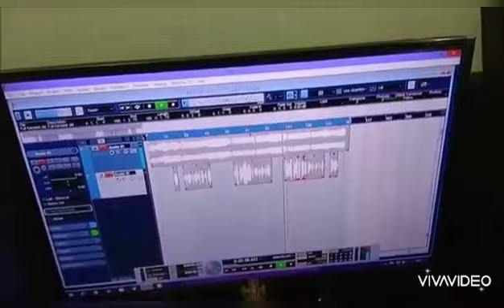Singer. Sushil Rajbanshi, lyrics: Niramal Rajbanshi, Bihar, Thakurganj